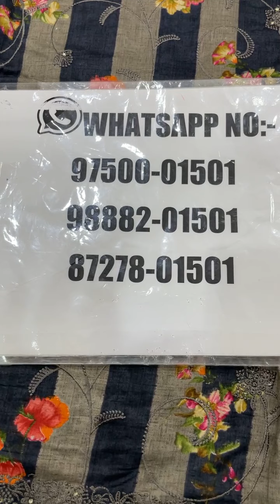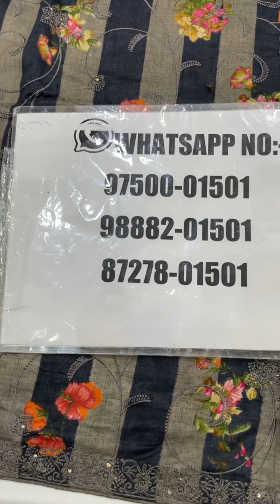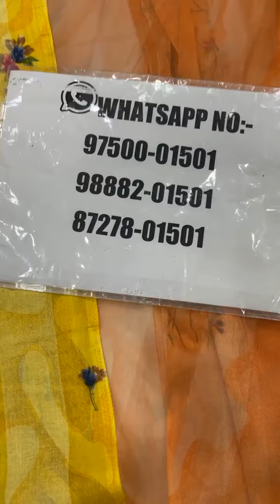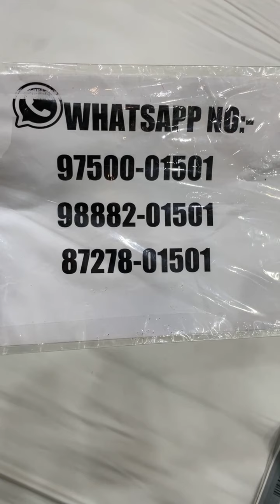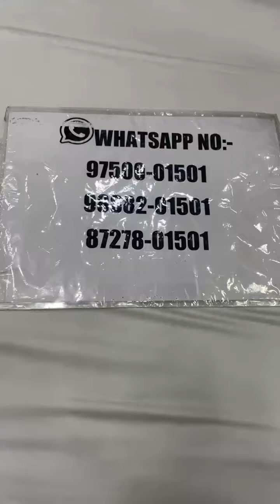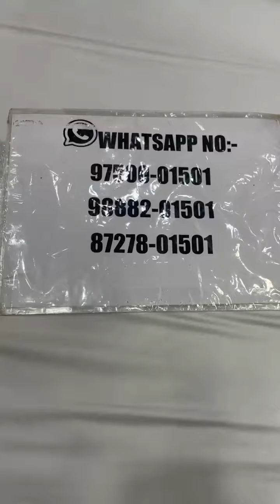LATEST PUNJABI DESIGNER COTTAN SUIT I BR FASHION MOGA I PUNJAB I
Payment mode : Cash , Bank transfer, Google pay , phone pe , Paytm , paypal

For Contact & Query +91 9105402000